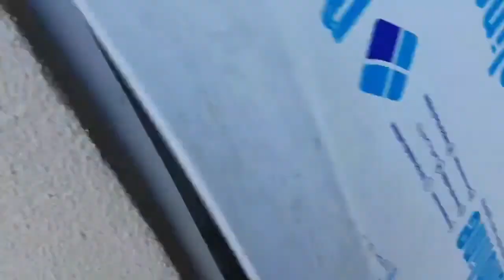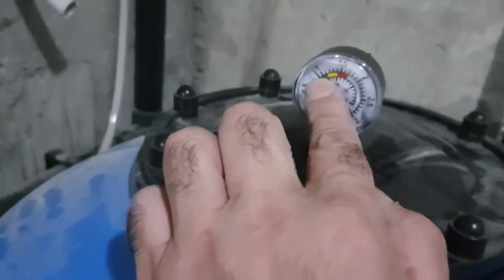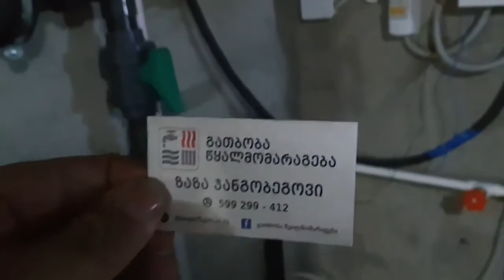საცურაო აუზის მოწყობა, სრული დეტალიზაცია,მოპირკეთება ლაინერი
იხილეთ  საცურაო აუზის მოწყობა, სრული დეტალიზაცია,მოპირკეთება ლაინერი

აუზისკომპლექსურიმონტაჟი,საფილტრაციოსმონტაჟი,ბასეინისმოწყობა,საცურაობასეინისმოწყობა,აუზისმოპირკეთება,აუზისმილგაყვანილობა,აუზისგანათება,სკიმერულიაუზისმოწყობა,აუზისკიბისმოწყობა,აუზისსაფილტრაციოსდეტალიზაცია,როგორდავამონტაჟოთაუზისფარები,აუზისმოპირკეთებალაინერით,აუზისდიოდურიგანათებისფარებისმონტაჟი,PHდოზაციისავტომატურიმიწოდებააუზის,აუზისწყლისგათბობისთბომცვლელისმონტაჟი,აუზისგარეპერიმეტრისმოპირკეთება,საცურაოაუზისჰიდროიზოლაციისდეტალიზაცია,აუზისმართვისდისტანციურიელექტროდაფისმონტაჟი,წყლისფილტრაციისტაიმერი